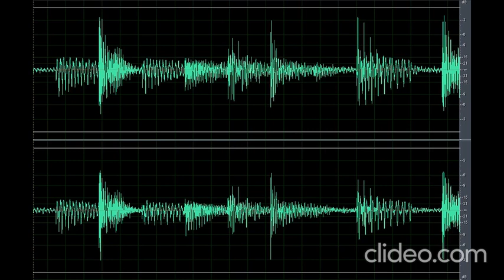Sound Scary Haunted House (Nakakatakot)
Download the scary sound haunted house (Nakakatakot) clip OR CLICK here if the shortened link is no longer working